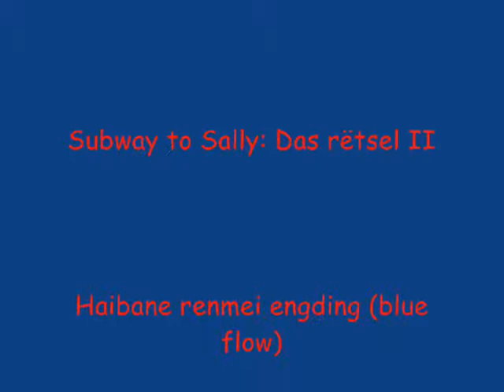Subway to Sally: Eisblumen